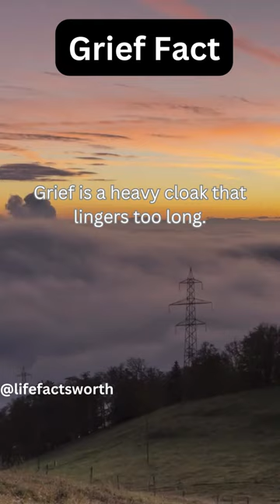Grief is a heavy cloak that...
grief is heavy

grief is heavy quotes

grief is love in a heavy coat

a grief shared is a grief halved

grief is love with a heavy coat

grief is a heavy burden

heavy grief meaning

grief is just love in a heavy coat

my heart is heavy with grief

my grief comes in waves

grief is like the ocean a constant surge of waves

oh grief hath changed me

grief is like a rock

some grief is heavier

grief is like a storm

grief is like a tidal wave

which grief is the worst

grief is a standing ocean

4 grief stages

5 stages of grief is a myth

6 grief stages

7 grief stages

7 griefGrief is a heavy cloak that...